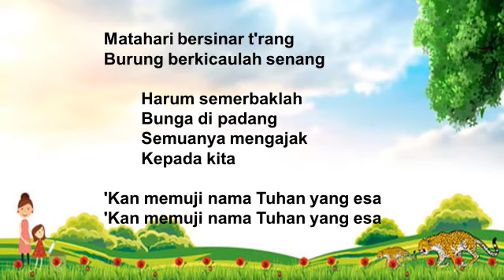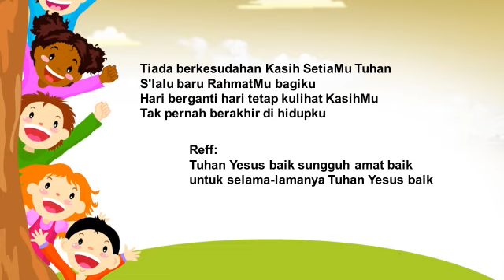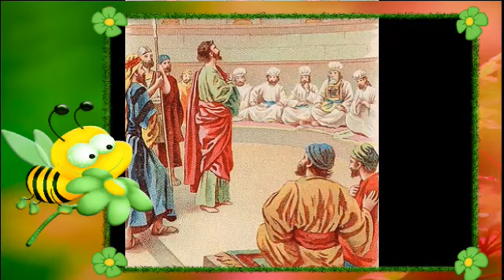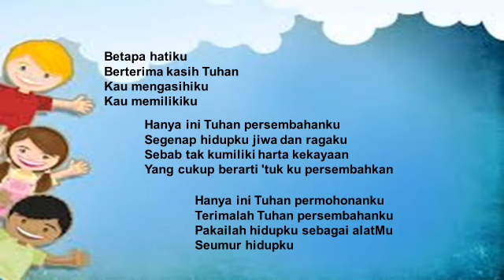Kelas Batita Balita Kecil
Sekolah Minggu virtual GKJ Pangkalanjati, 10 Mei 2020